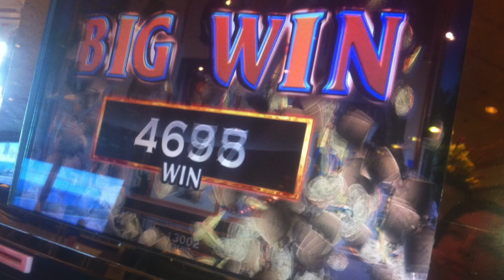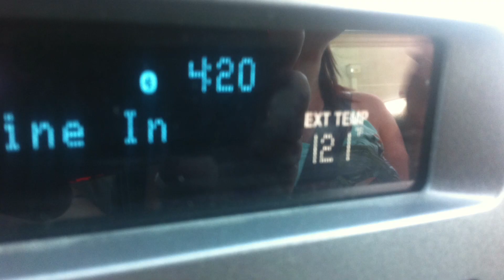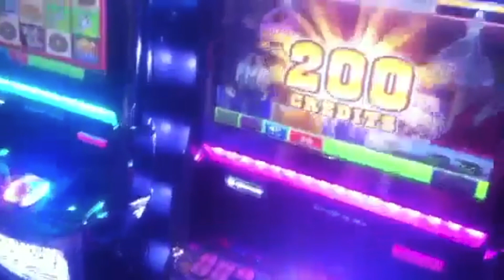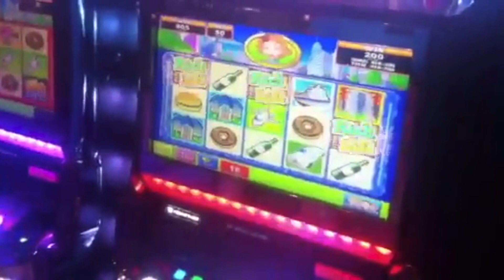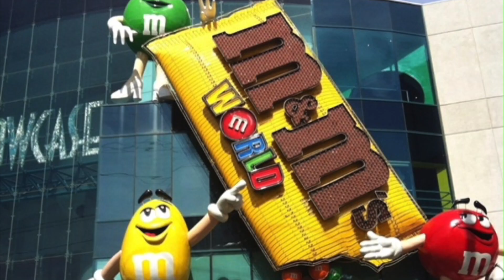Las Vegas 2013 Vlog old school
This is my old school Las Vegas vlog having dragged some old videos from my youtube channel. Hope you like it I went with my wife Sam. Met my sister and brother in law  (Portia and Matt ) who live in Vancouver.

Got a free Penthouse upgrade - amazing room.

As I go back there this year after 5 years had to throw this together. All videos filmed on my old iPhone 4 so non HD -Sorry guys.